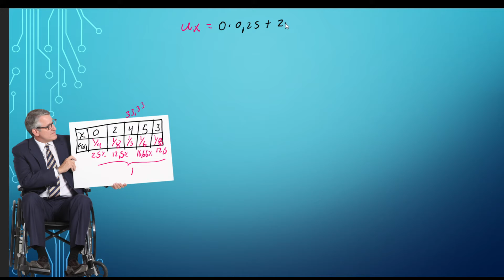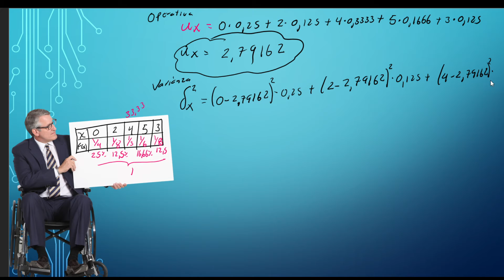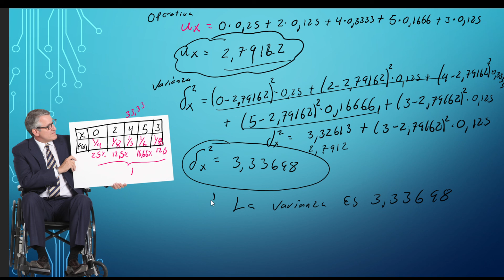varianza y covarianza 4🎙✅💹♻🔴🟡🟢🟥🟨🟩🎤🎧🎼🎬🎨🏆👨‍🍳👨‍🏫👩‍🎓👨‍🎓✈🗼🏖🗻🏯🗽🌉🚈🚅📹📸🖥💻📲⌚🎙✅💹🈯♻🟥🟨🟩💲✔🎦